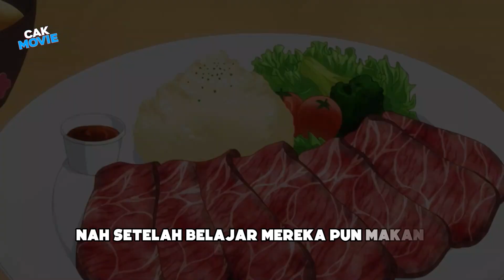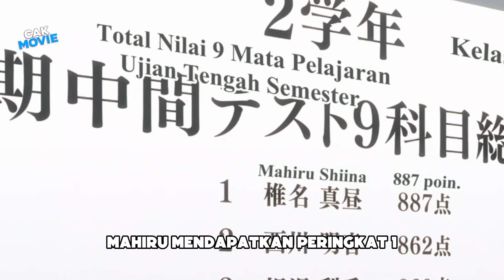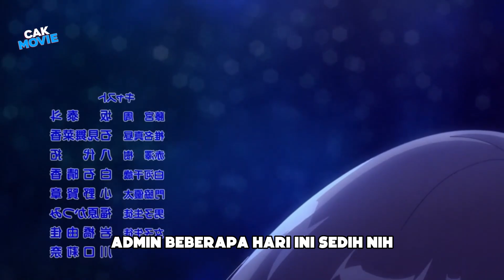AMANE MIMPI BASAH , MAHIRU NGELINDUR MINTA TIDUR BARENG - ALUR CERITA ANIME OTONARI NO TENSHI SAMA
yo yo oporek kabere teng mriki admin akan merangkum anime otonari no tenshi sama eps 1- 6
sinopsis singkatnya :

Menceritakan Amane Fujimiya yang tinggal sendirian di sebuah apartemen, dan Mahiru Shiina seorang gadis tercantik di sekolahnya tinggal di sebelahnya.

Mereka hampir tidak pernah ngobrol, sampai suatu hari saat turun hujan, Fujimiya meminjamkan satu-satunya payungnya padanya.

Hari berikutnya, gadis tersebut datang mengembalikan payungnya. Tak hanya itu, layaknya “Malaikat” yang turun dari langit, Shiina juga memaksa untuk membalas budi dengan membantunya mengurus rumah.

Hubungan keduanya pun mulai berkembang dan jarak keduanya pun semakin dekat.

the angel next door spoils me rotten episode 1,
the angel next door,
anime the angel next door,
the angel next door episode 1,
the angel next door sub indo,
anime otonari no tenshi sama episode 1 sub indo,